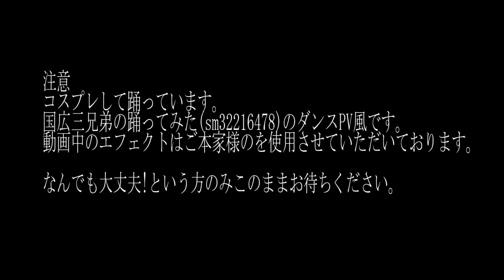【コスプレPV/踊ってみた】刀剣乱舞-国広三兄弟でおどりゃんせ-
山姥切「踊れないところがあるのは俺が写しだからか…。」
堀川「筋肉で補わせていただいた個所があります!」
山伏「カッカッカ!拙僧の筋肉が喜びの声をあげていたぞ!」

※注意※
コスプレして踊っています。苦手な方はいますぐ回れ右。
お借りした音源ご本家様、振付ご本家様などは動画中に記載。